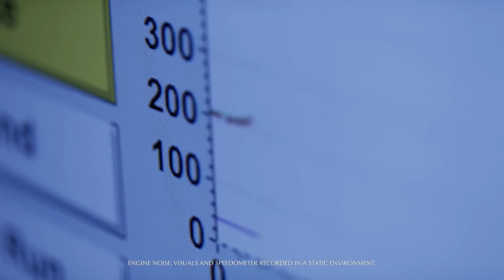NEW Aston Martin DB11 AMR Exclusive Video Debut